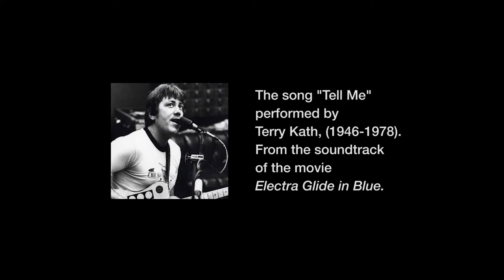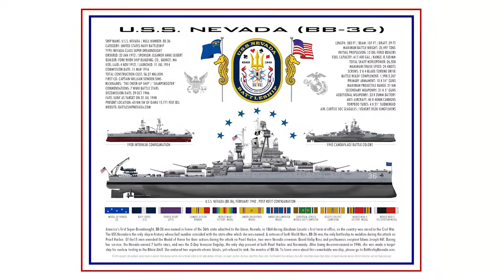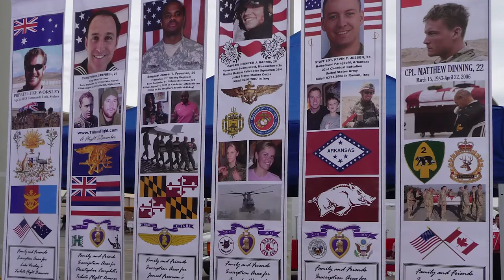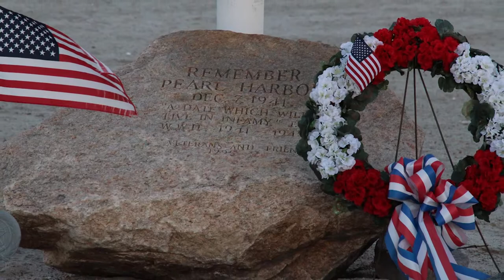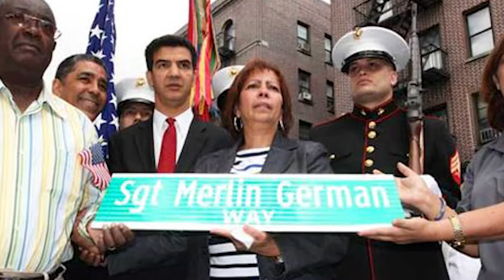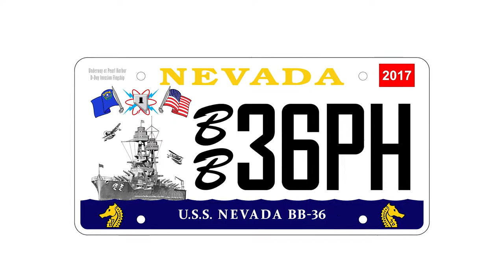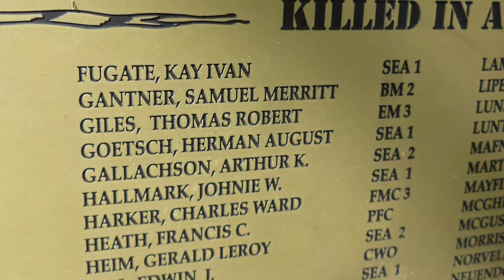Salute To America (and the USS Nevada)